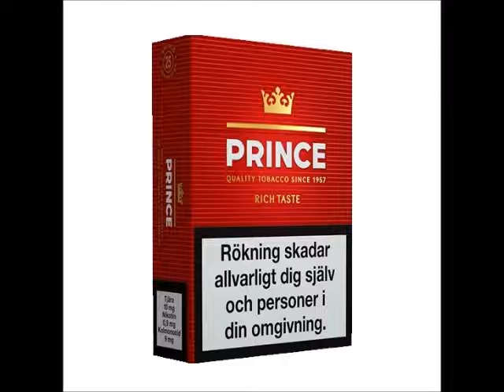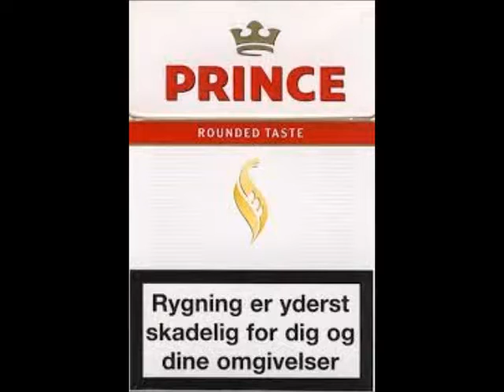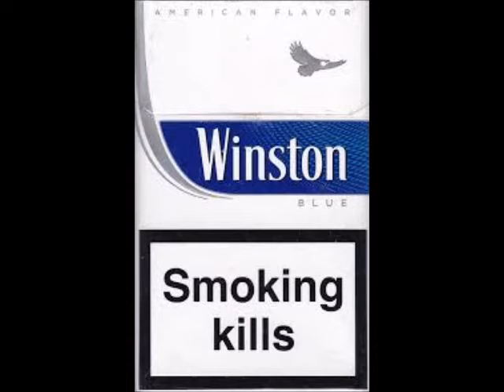Prince Or Winston - Michael Zambetas Jr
''Prince Or Winston'' by Michael Zambetas Jr
From the album ''Forgotten Songs Pt.2''

Music and Lyrics by Michael Zambetas Jr
Vocals by Michael Zambetas Jr

Lyrics

Prince or Winston
Take the bird or take the crown
American flavour
Rounded taste
And red or blue
Prince or Winston
See the future or the past
Cause at the moment baby
I'm smoking a cigar
Prince or winston

(Prince or Winston)
(I'm just smoking a cigar)
(Prince or Winston)
(Just smoking a cigar)

Prince or Winston
American flavour
Rounded taste
Prince or Winston
Prince or winston

(solo)